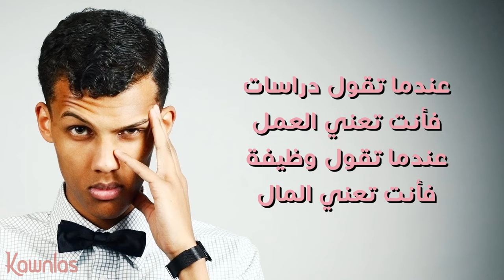اروع اغنية اجنبية حماسية مشهورة حصلت على عدة جوائز Stromae - مع ترجمة